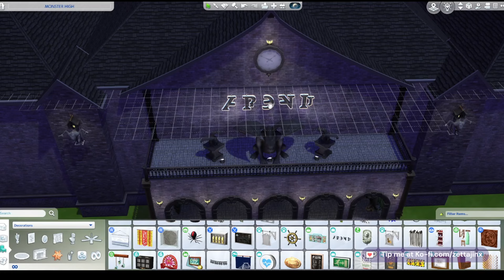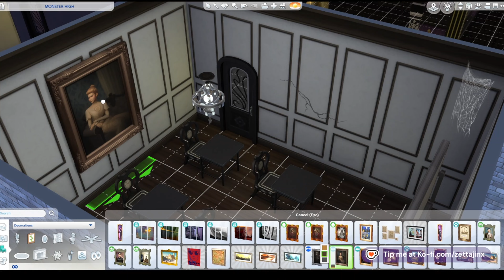Haunted High School Sims 4 Speed Build | No Talking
👻🕯️ Welcome to my eerie new series where we transform the ordinary into the extraordinary! Join me as I dive into a spine-tingling Speed Build of a Spooky School in The Sims 4. Get ready to explore haunted hallways, ghostly classrooms, and a chillingly charming atmosphere that will send shivers down your spine!